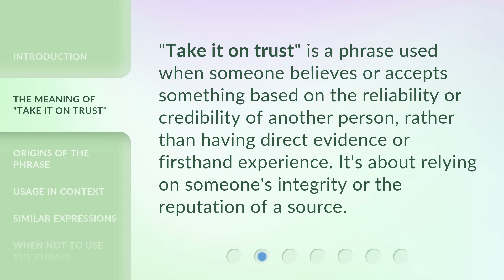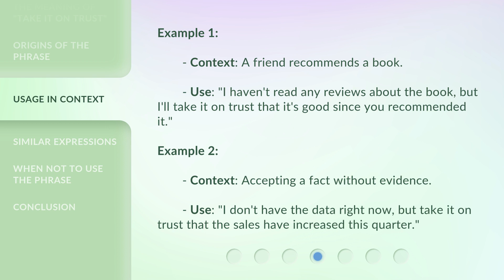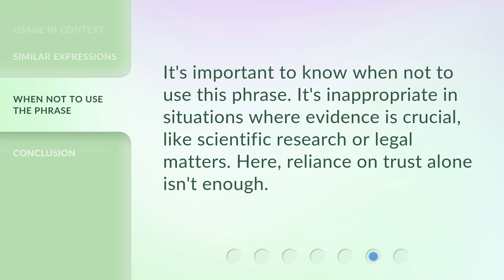Understanding the Phrase "Take it on Trust"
Unraveling the Mystery: Take it on Trust Explained • Discover the true meaning behind the popular phrase 'Take it on Trust' and gain insights into its usage and significance in different contexts. Join us on this enlightening journey as we delve into the depths of trust and its implications in our lives.

00:00 • Introduction - Understanding the Phrase "Take it on Trust"
00:31 • The Meaning of "Take it on Trust"
00:52 • Origins of the Phrase
01:14 • Usage in Context
01:41 • Similar Expressions
01:58 • When Not to Use the Phrase